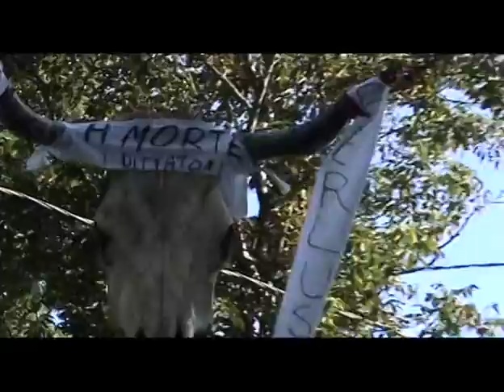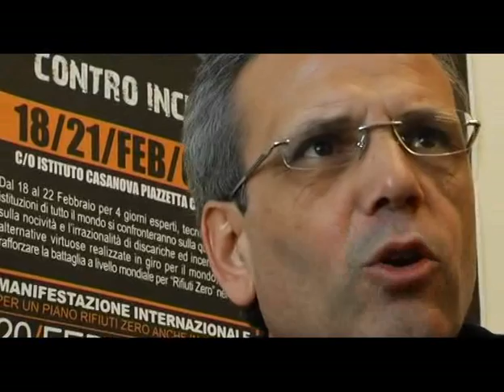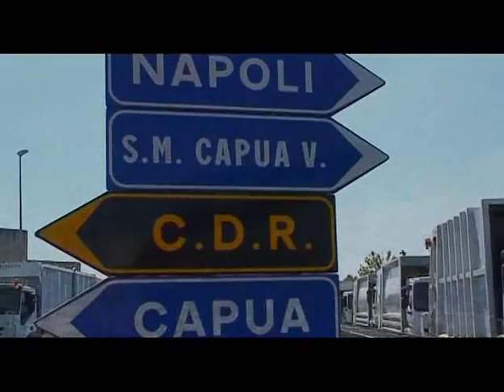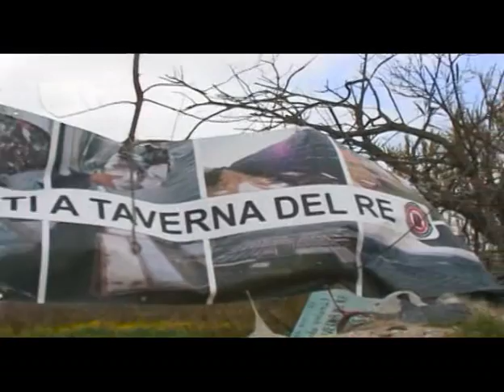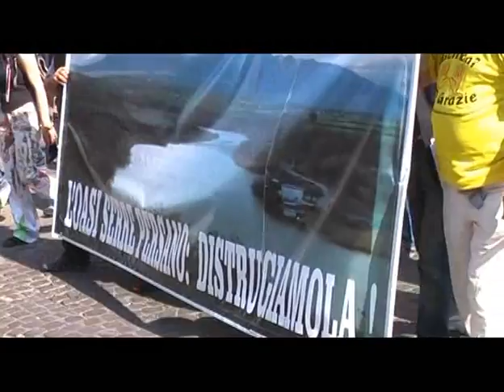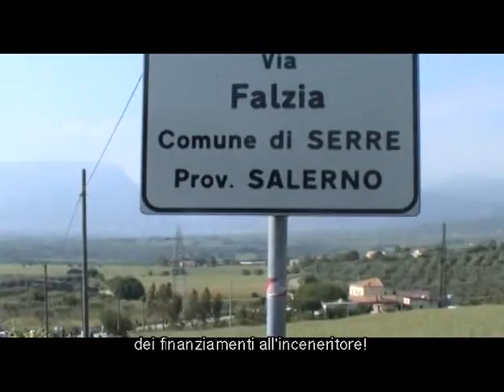Una montagna di balle 3di6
Dal 2003 al 2009, un gruppo di videomakers, ha documentato la cosidetta emergenza rifiuti Campana per svelarne gli ingranaggi, individuare responsabilità e attori di quindici anni di gestione straordinaria.

Uno spettacolo costato miliardi di euro e decine di processi in corso. Ma dove finiscono i rifiuti campani? Quali sono le ferite di una terra bruciata e i danni alla salute di milioni di persone?

Il più grande disastro ecologico dell'Europa occidentale raccontato dalle voci delle comunità in lotta per difendere il proprio futuro: l'assalto ai fondi pubblici, le zone d'ombra della democrazia, il boicottaggio della differenziata, le collusioni con le ecomafie e le proposte di chi si interroga seriamente sulle alternative.

E se vivere in emergenza fosse solo una strategia per accumulare profitti!?

Da un'idea di Sabina Laddaga, Maurizio Braucci e Nicola Angrisano con la voce narrante di Ascanio Celestini con le musiche di Marco Messina Regia di Nicola Angrisano.